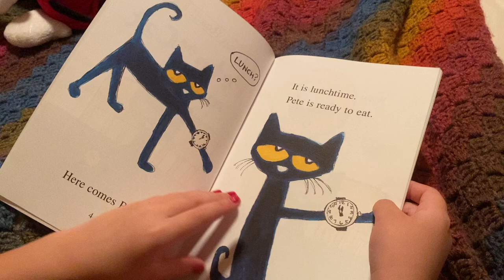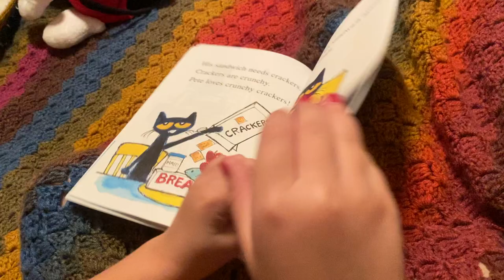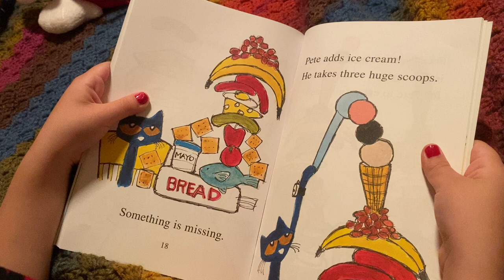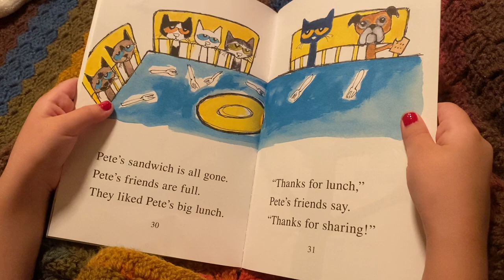Falin Reads...Pete the Cat - Pete's Big Lunch